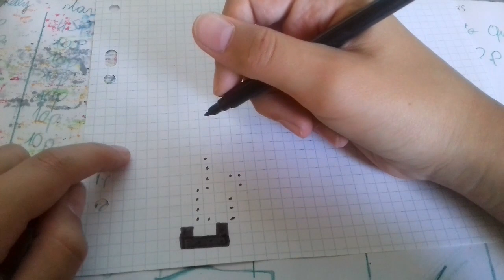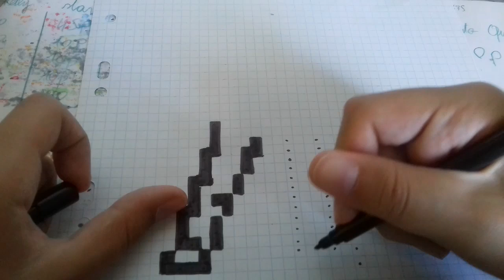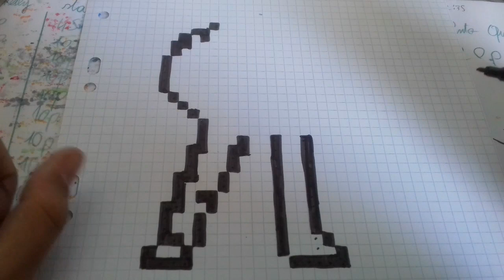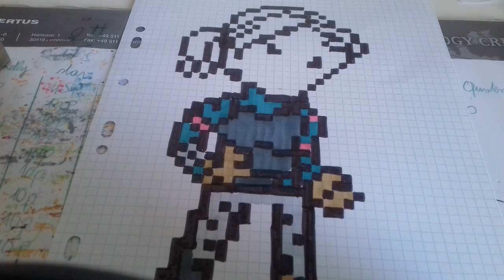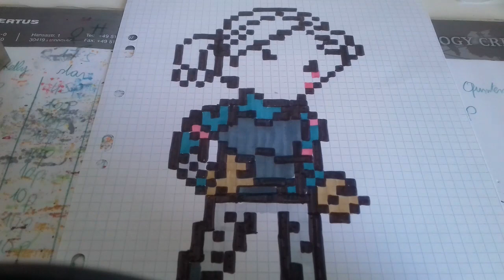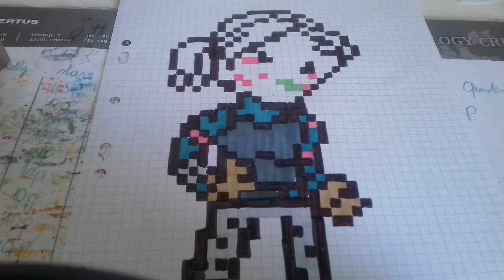[Tuto] Comment dessiner la Ghoul Trooper de Fortnite (PIXEL ART)